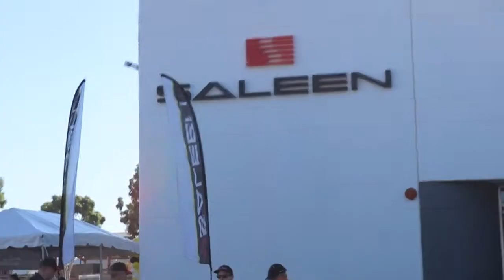VLOG : 2019 SALEEN CAR SHOW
2019 SALEEN CAR SHOW WITH MY UNCLE JAVIER